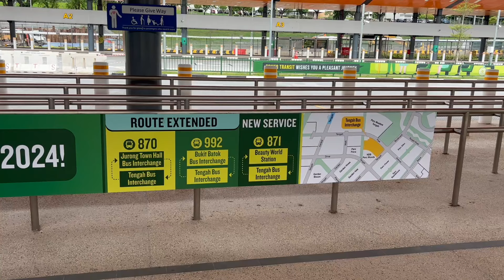Tengah BTO Flat Reno Update 5 | Sintered Stone Countertops, Glass Backsplash, Flexible Faucet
0:00 - Sintered Stone Kitchen Countertop
0:31 - Induction Cooker
0:41 - Glass Backsplash
1:07 - Led light strip, sockets & switches
1:21 - Flexible Faucet
2:13 - Sintered Stone toilet vanity countertop
3:05 - Toilet accessories
3:32 - Instant water heater & shower head
3:42: Tengah Bus Interchange opening soon